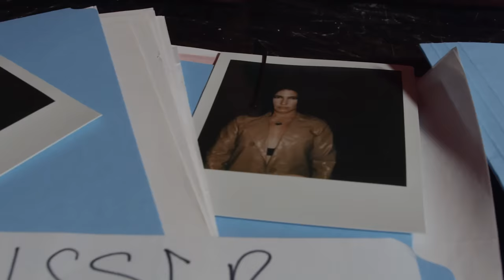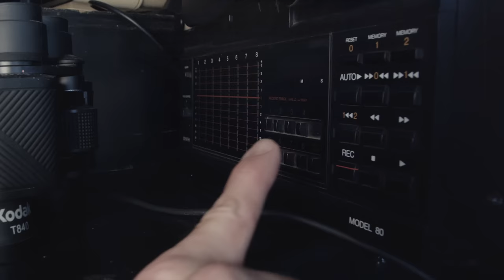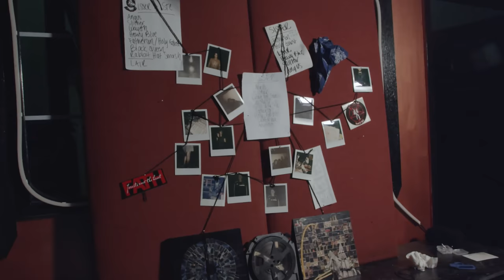Sisser - Rabbit Hat Smash (Official Music Video)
Director/Producer/Editor: Jordan (JT) Thomas
Featuring: Sisser

Recording Engineer/Producer: Ryan Wasoba (Bird Cloud Recording)